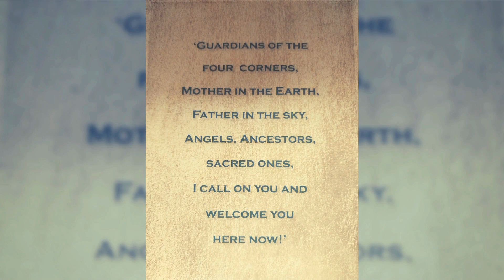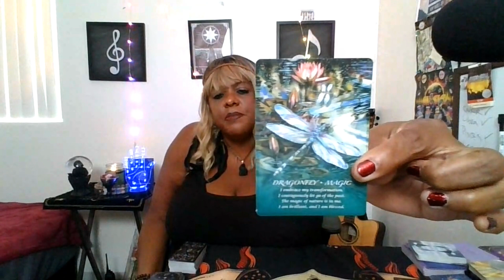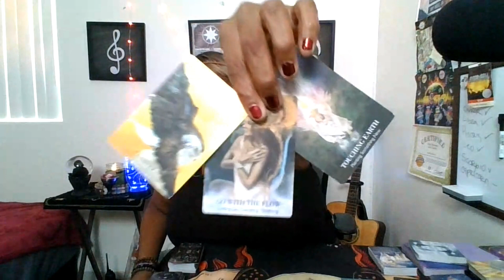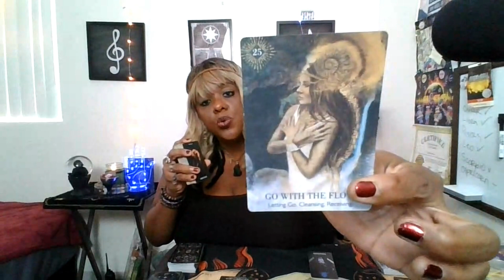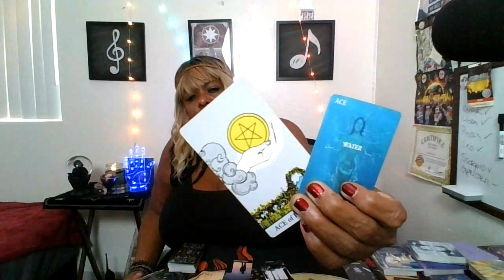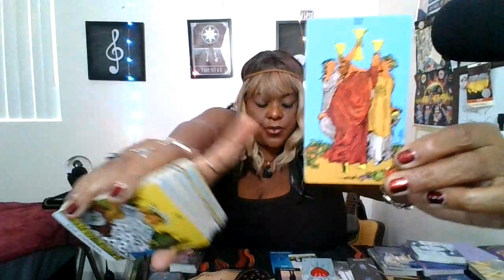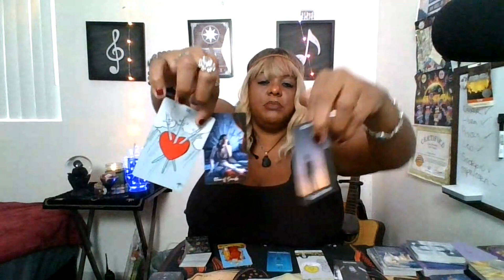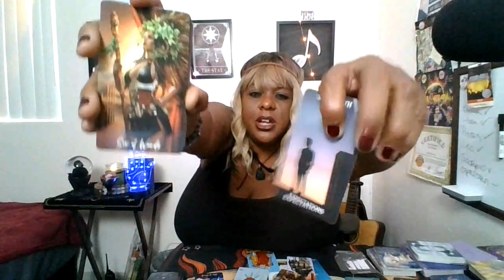♑🐐Capricorn Messages⌚Time To Check Your Self-Worth, Set New Expectations! Who Do You Say You Are?💇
♑🐐Capricorn Spirit Messages - What You Need To Know! ♑
⌚Time To Check Your Self-Worth and Set New Expectations! Who Do You Say You Are?💇

Check out The Divine Shuffle Podcast on any of your favorite streaming platforms! Please feel free to join me every week for New Spiritual Guidance.

Amazon Music

THE WEBSITE IS NOW LIVE!

Thank you so much for stopping by! New Content Daily!

For daily inspiration and a free 1-Card / 1- Question 'ASK ANYTHING' Session please follow my other channels:

***PLEASE NOTE YOUR QUESTION MAY BE USED ON MY CHANNELS***

If you'd like to show some love or support with a ONE-TIME DONATION. It's greatly appreciated!

And lastly, if you or someone you know wants to get rid of their old  BUT STILL FUNCTIONING motorhome, drop me a message, and let's vibe!

Peace ~ M